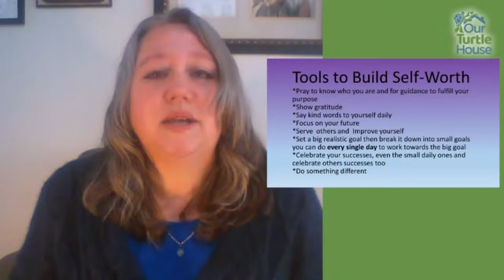Knowing Your Self Worth | Our Turtle House: Digital Fireside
Join host Mark Williams as he speaks with Wendy Tatton, Tiffany Lovell, and Brad Barton about "Knowing Your Self Worth".

0:00 Intro
6:53 Wendy Tatton: having the confidence to pursue your dream
32:57 Tiffany Lovell: how to measure your self worth
51:40 Brad Barton: it's not who we become along the way, it's the person we discover that we already are
1:13:28 Post-Fireside Chat
What speakers would you like to hear from? What topics do you want us to discuss?
Enjoy this fireside? Download the Our Turtle House app and access thousands of hours of fun and inspirational firesides, talks, devotionals, and podcasts that your whole family will enjoy!